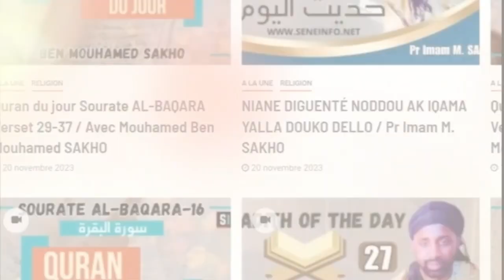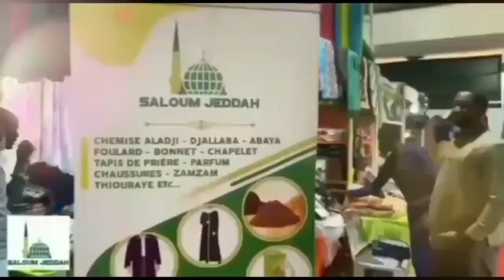Jotayu Fiqh: Sunnahs de l’ablution selon l’école Shāfi’i